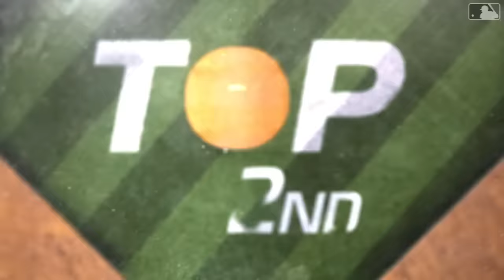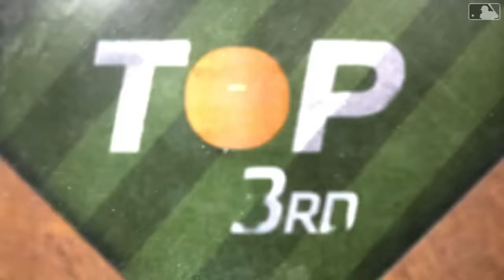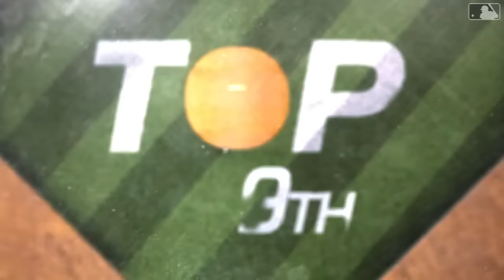D-backs vs. Giants Game Highlights (4/18/24) | MLB Highlights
D-backs vs. Giants full game highlights from 4/18/24